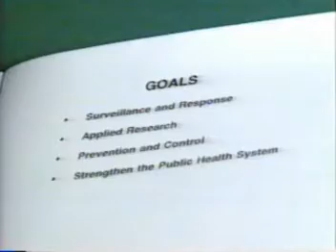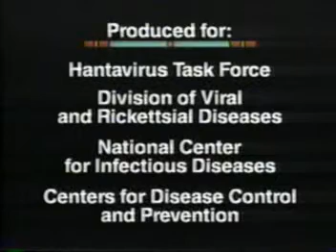Medical Treatment for Hantavirus Disease 1994 CDC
Almost 500 cases of hantavirus pulmonary syndrome (HPS) have been reported in the United States.  The case count started when the disease was first recognized in May 1993. Thirty-five percent of all reported cases have resulted in death.  There is no cure yet for those with the disease.  Medical treatment is critical.  A number of deaths have been from exposures during work.  HPS can strike anyone.  Cases have been reported in 30 states, including most of the western half of the country and some eastern states as well. About three-quarters of patients with HPS have been residents of rural areas.  The average age of confirmed case patients is 38 years (range: 10 to 83 years).  CDC website for more and up to date information on hantavirus . For a good guide to workplace issues, link to the 2006 hantavirus risk control program for employers and workers from Workers Compensation Board of British Columbia